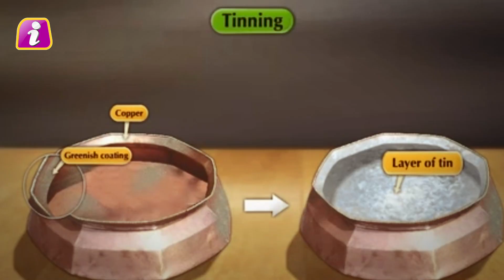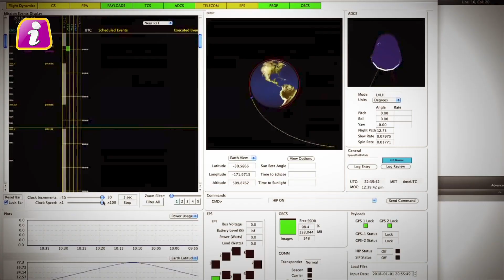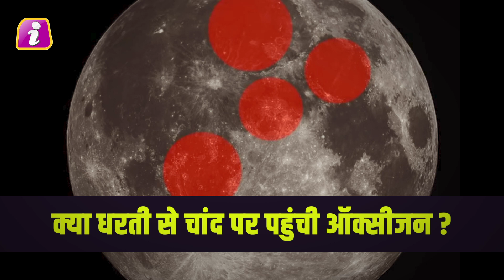अमेरिका, रूस और चीन जो नहीं कर पाए, भारत के चंद्रयान 1 ने कर डाली वो खोज, झूम उठे वैज्ञानिक